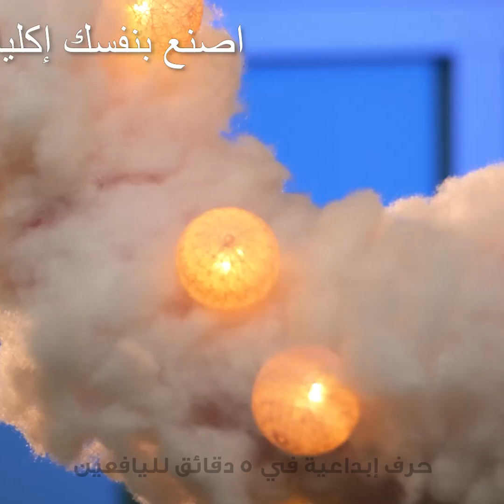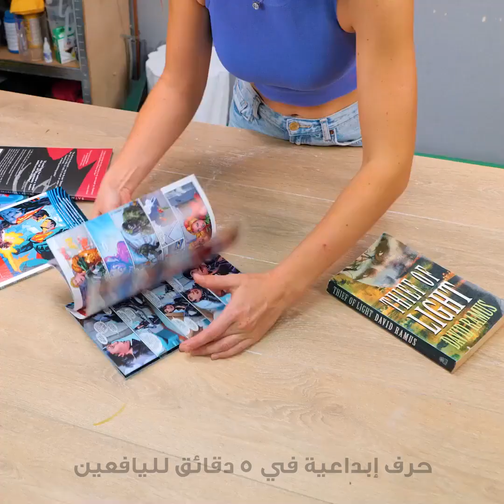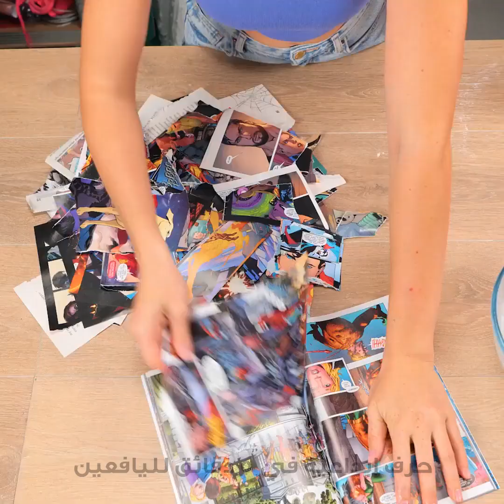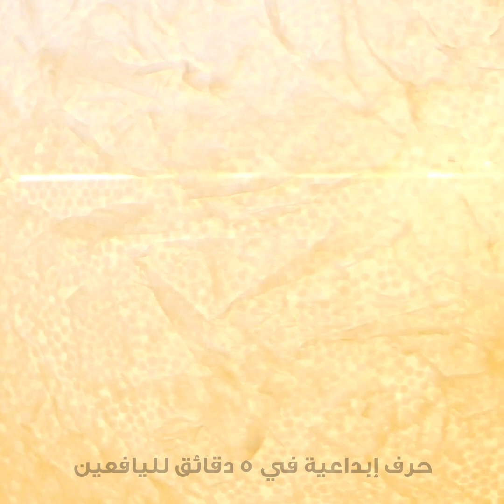مشاريع ديكور منزلية عصرية ستحبها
الطوابع الزمنية:
00:00 أدوات مائدة مريحة مصنوعة من الورق القديم
04:03 اصنع بنفسك سجادة مذهلة
05:58 اصنع بنفسك ديكورًا من الكتاب الهزلي لتحويل عارضة أزياء
12:16 واحة الشلالات المذهلة